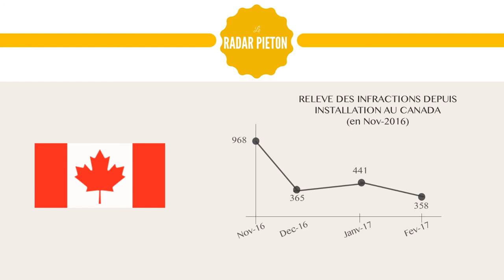Radar Piéton V2